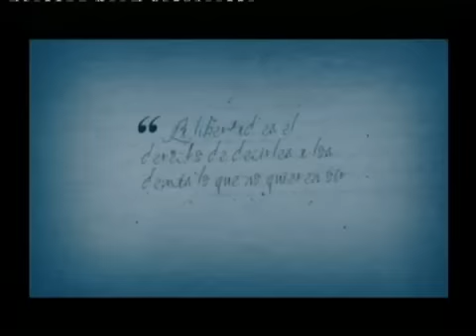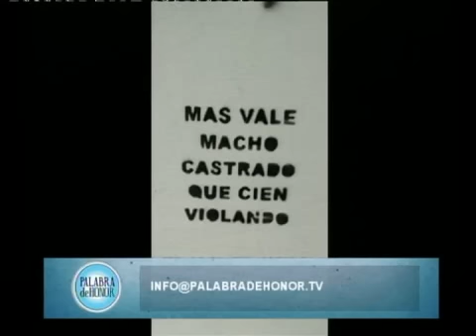palabra de honor 24 10 16 WM9 512 Download PAL